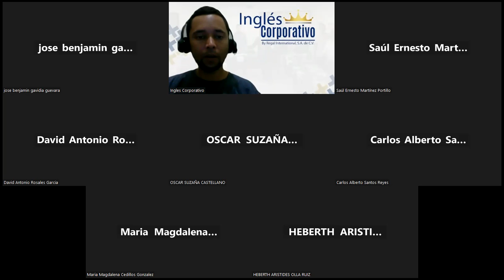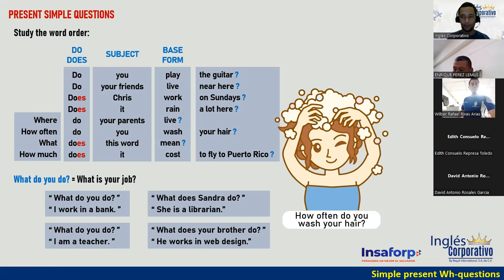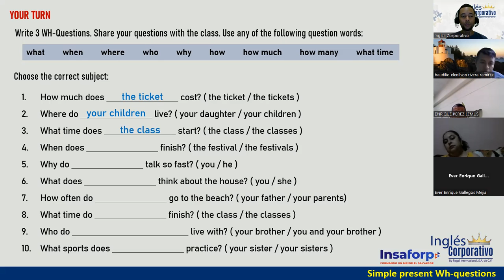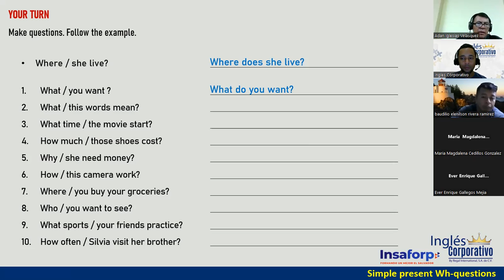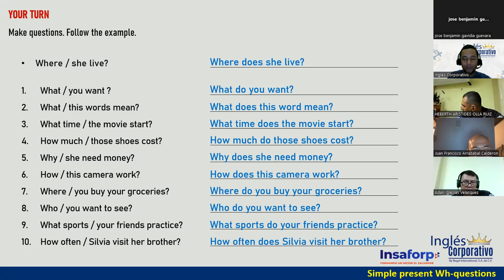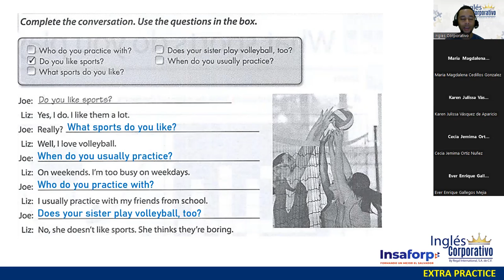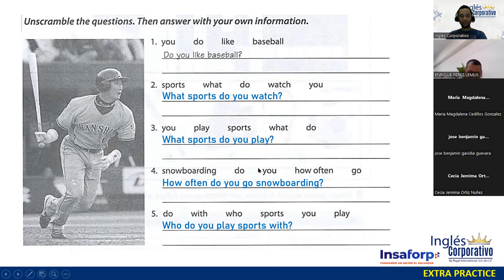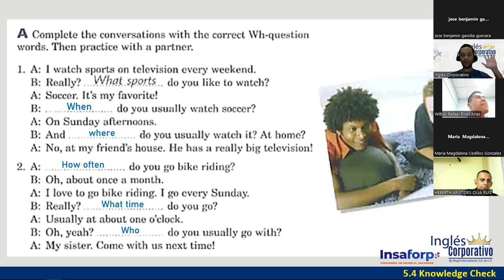14-13-06-23-FI-REGAL-14-DOÑÁN-PRESENT SIMPLE WH QUESTIONS